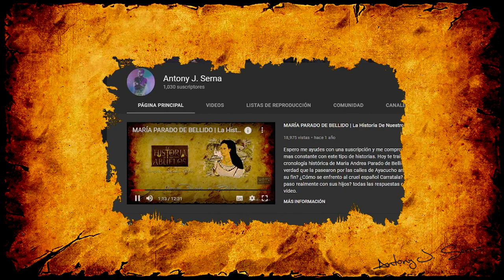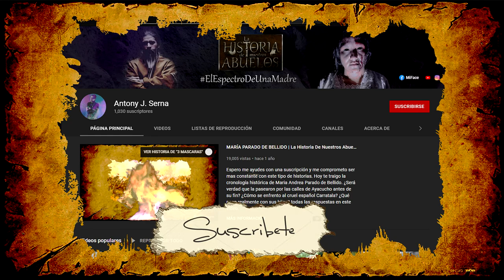VENTURA CCALAMAQUI | La Historia De Nuestros Abuelos [Biografía Completa]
Apoya con una humilde suscripción a este canal para seguir impulsando videos como este :) y me comprometo ser mas constante con este tipo de contenidos. DONATIVOS YAPE: 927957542

VENTURA CCALAMAQUI Historia - VENTURA CCALAMAQUI Biografía - VENTURA CCALAMAQUI para niños - VENTURA CCALAMAQUI Ayacucho - Heroína de Huamanga - Heroína de Ayacucho - Heroína ayacuchana - Resumen VENTURA CCALAMAQUI Clase didáctica VENTURA CCALAMAQUI - ELLA LA MITAD DE LA HISTORIA VENTURA CCALAMAQUI Biografia corta